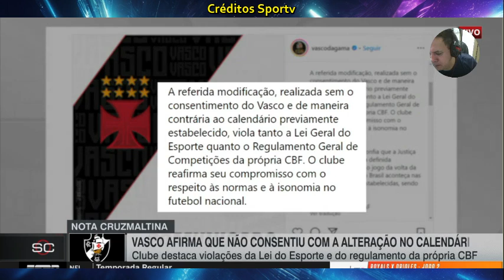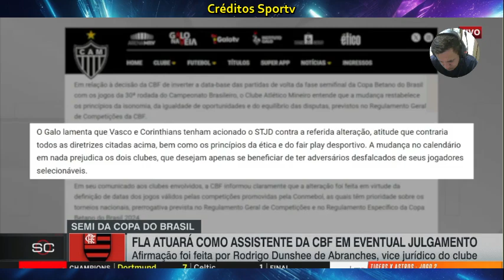Ta difícel chegar a uma solução entre clubes e CBF que quer beneficiar Flamengo e Atlético MG